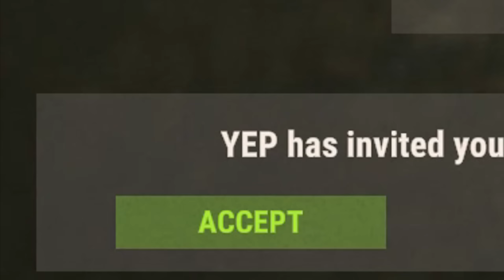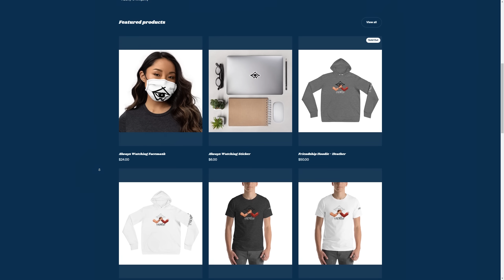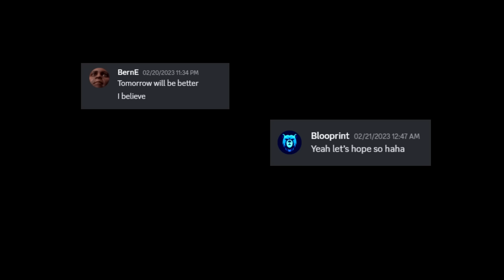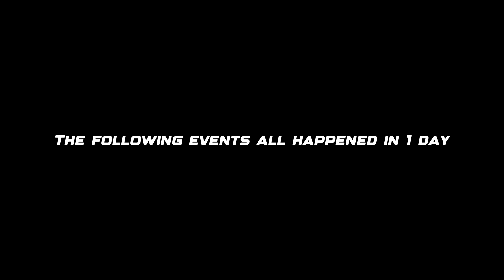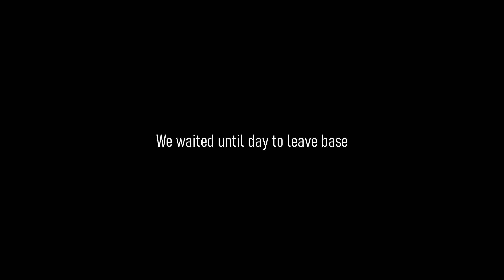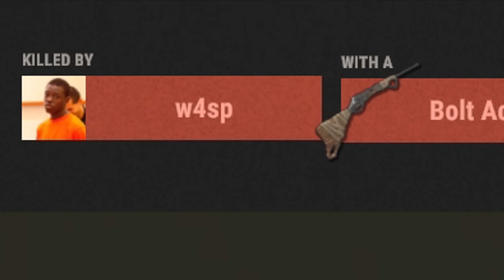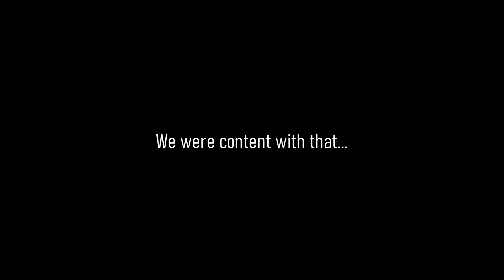THE MASTER MINDS - Rust (Movie) | Ft. Blooprint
​ Merch 👕

@Blooprint  Large and I take on a Monday wipe server with an unexpected start. Revenge, plays and big brain moves are made throughout this story. :)